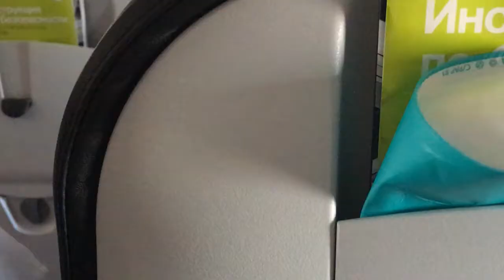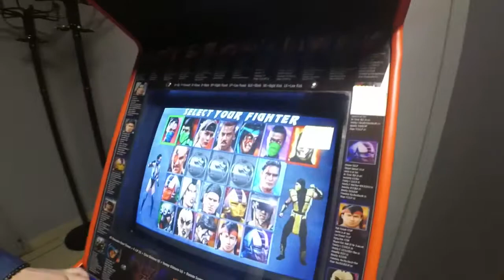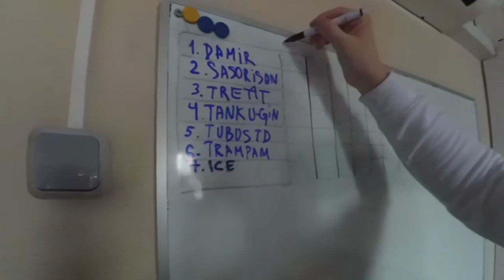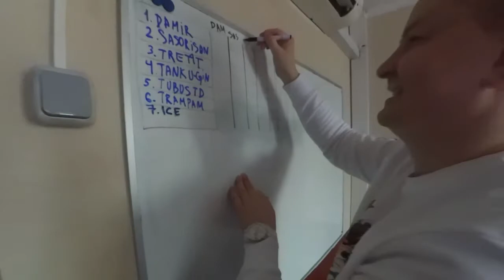UMKBL Moscow Trip 2020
Видео о том как я сьездил в Москву на февральские выходные 2020 года.